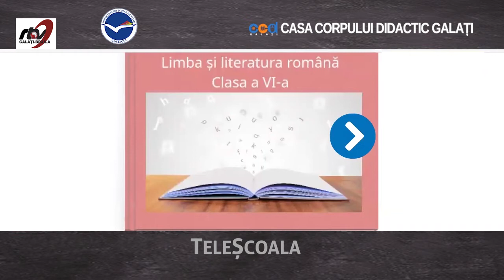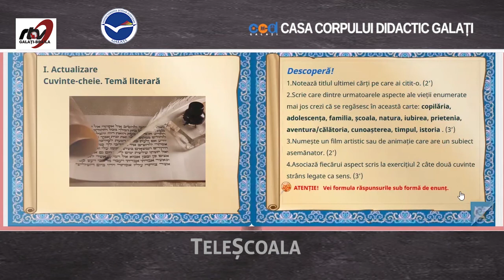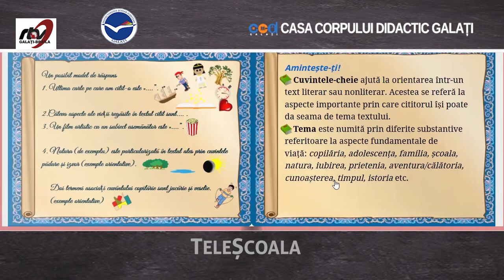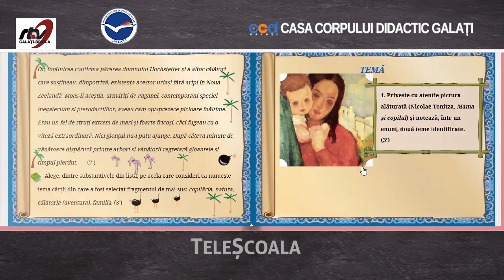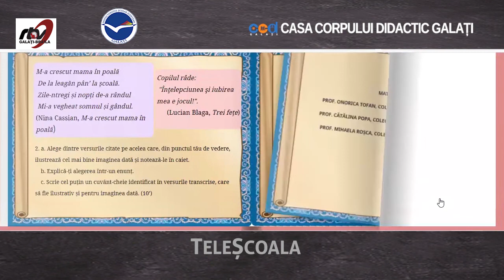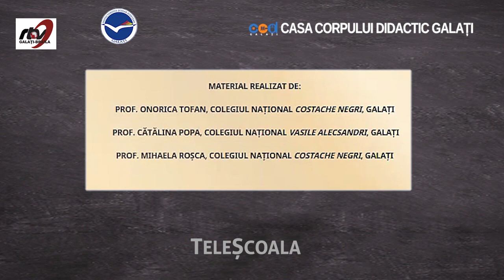Limba Romana - Clasa 6 - ''Cuvant Cheie Tema Literara''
TeleScoala: Limba Romana - Clasa 6 - ''Cuvant Cheie Tema Literara''